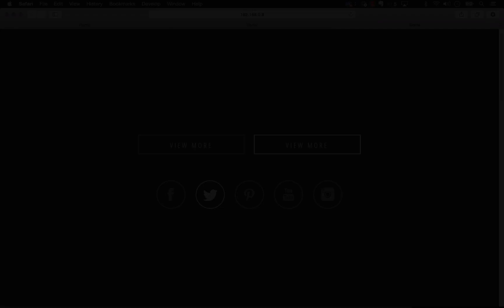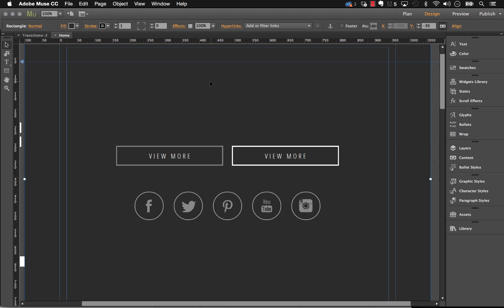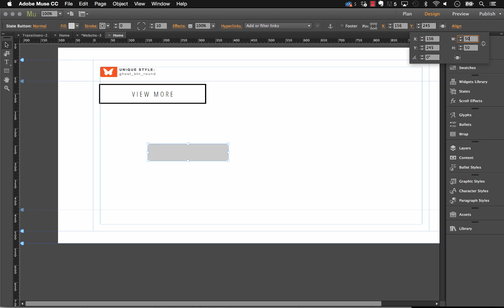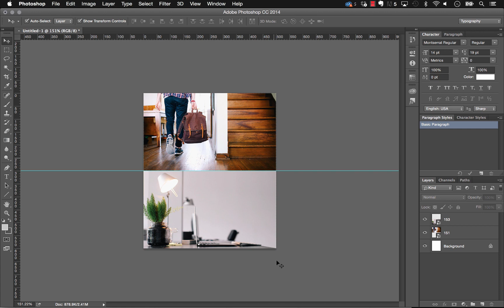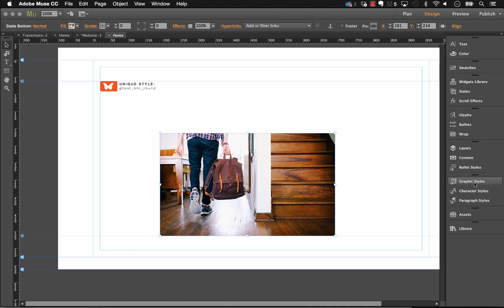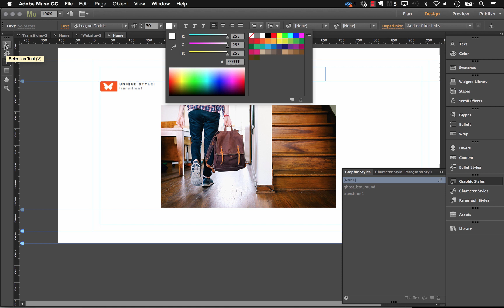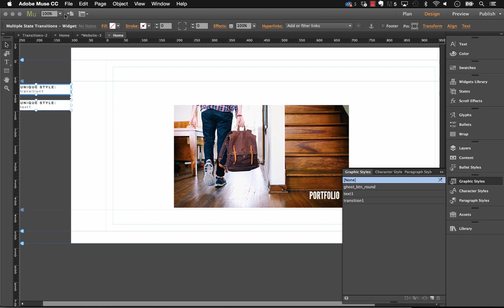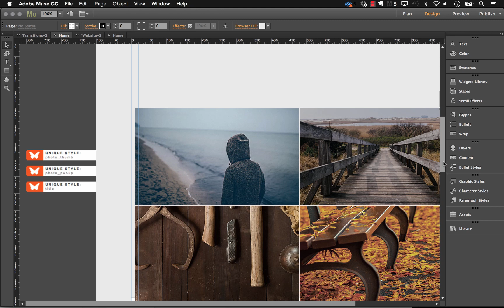Animated Rollover Buttons - Muse Transitions Widget | MuseThemes.com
Create highly interactive transitions for various elements on your site with the State Transitions Widget. This widget animates buttons and icons for a seamless conversion throughout all state changes. With a range of customization, this grants you design flexibility and the power to apply the transitions to anything you have made.